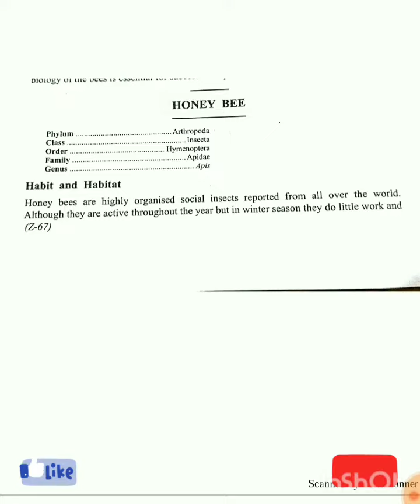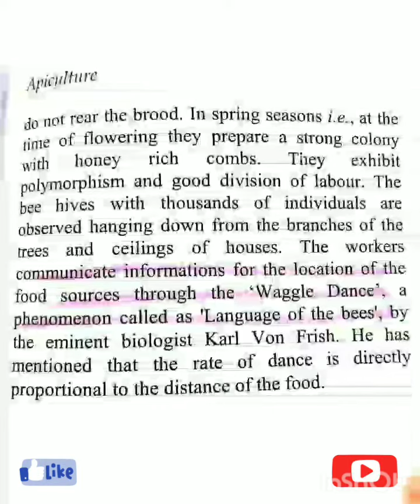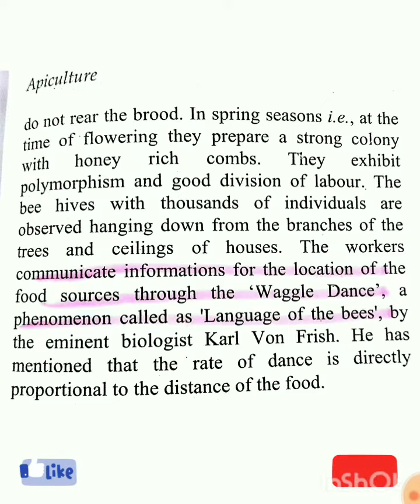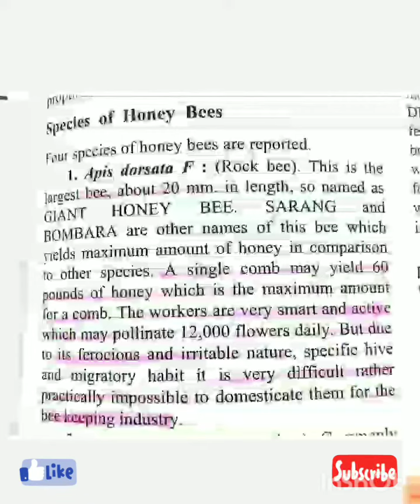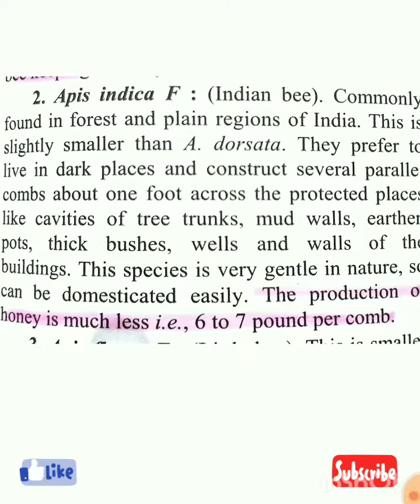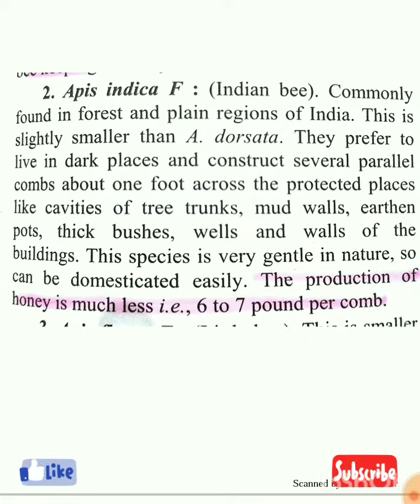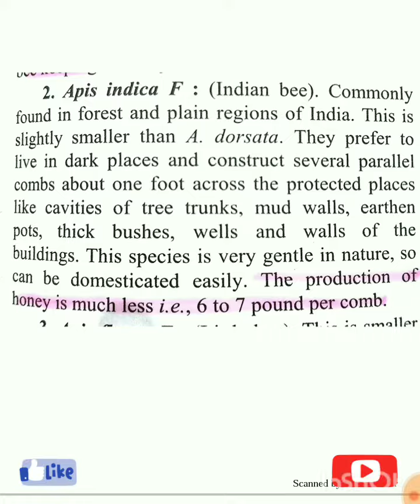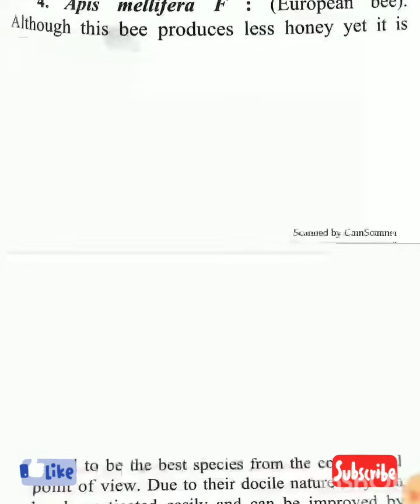Honey bee (part-1)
0110561
The book name is ''Applied and economic zoology'',  written by Dr V. B. Upadhayay and Dr G. S. Shukla.. And published by Rastogi publications.